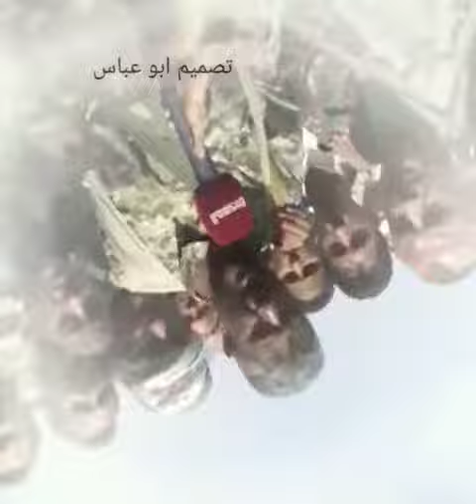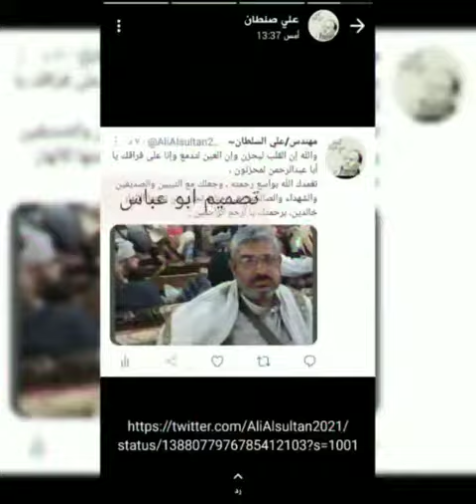ذكرا۽ رحيل المجهاد ابو عبد الرحمن حميد الدين